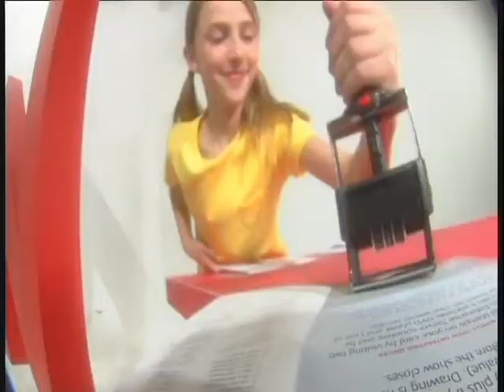Linux World 2005 Prizes at the Novell booth